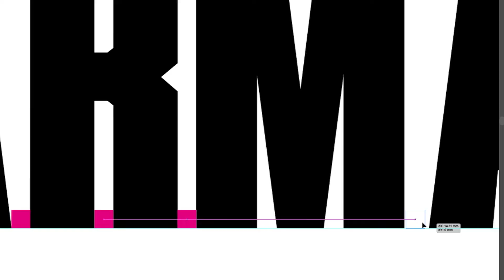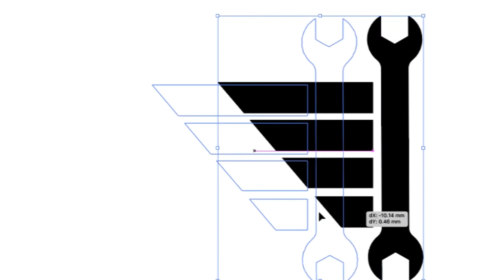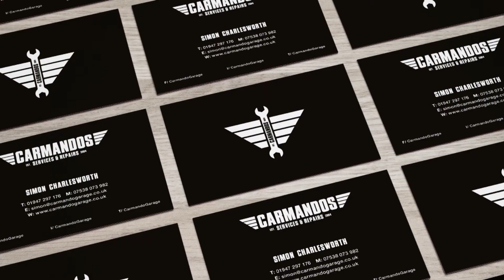Carmandos Garage | Brand Design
Quick look into one of our latest projects, where we created a brand name and brand visual identity for our fast, honest and fair friend Si’s new garage in Warrington, CARMANDOS.

We're Tim Marner™ an award-winning branding agency in Bolton driven by our love for creating and transforming businesses and people so they can make an impact on the planet.